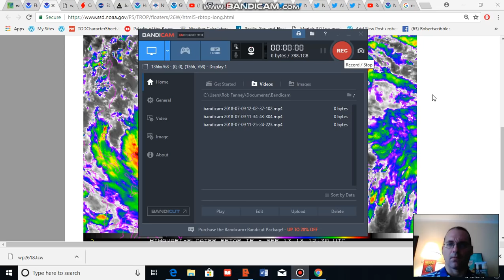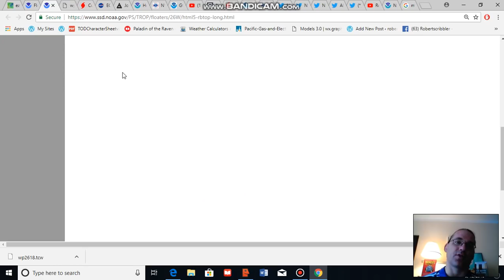Mangkhut Aims its 200 MPH Wind Gusts at Northern Philippines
Model forecasts indicate that Mangkhut -- a storm only slightly less intense than Super Typhoon Haiyan -- will likely strike the Northern Philippines sometime within the next 48 hours.